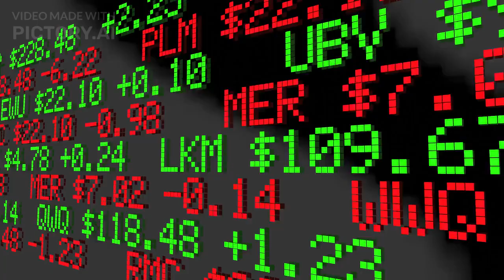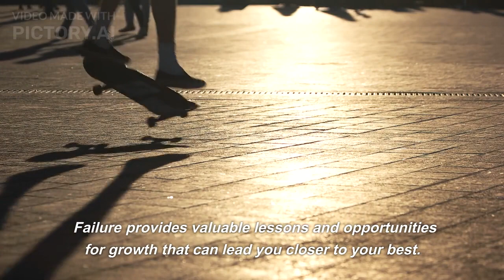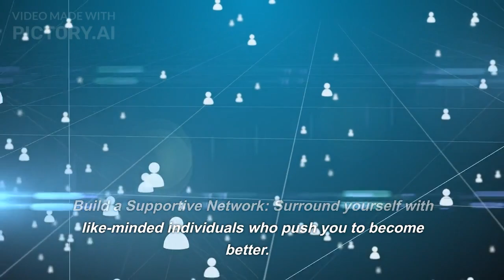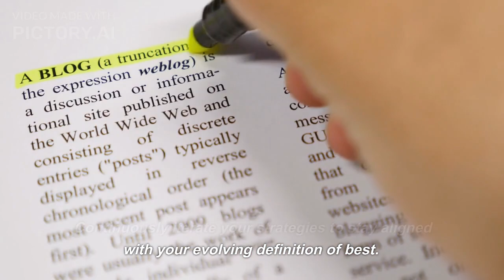Better To Best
Topic Better To Best Welcome to our YouTube channel Here at the university of life we are dedicated to bringing you informative and entertaining content on stories With a focus on EDMs we strive to deliver high-quality videos that will leave you feeling inspired informed and entertained